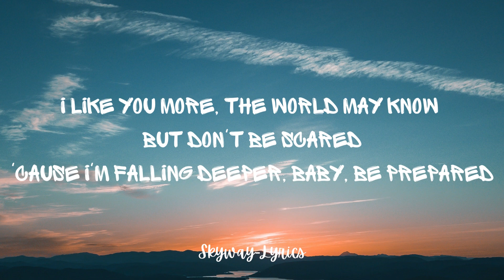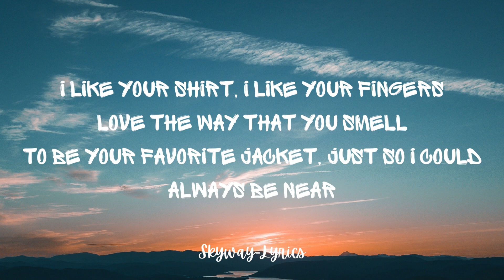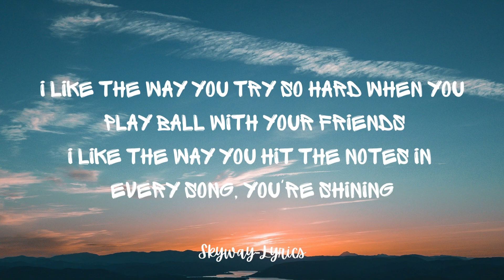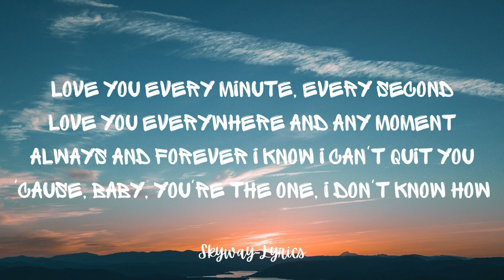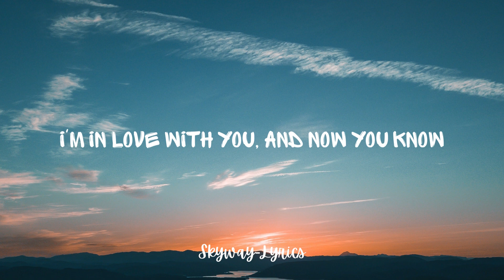I Like You So Much, You'll Know It - Ysabelle Cuevas | easy lyrics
Hi, Everyone ~

Lyrics:
Coz I'm falling deeper, baby be prepared

Chorus
Coz baby you're the one, I don't know how
Love you til the last of snow disappears

Chorus
Always and forever with you, now I can't let you go

Instrumental:

 • [Clean Instrument...